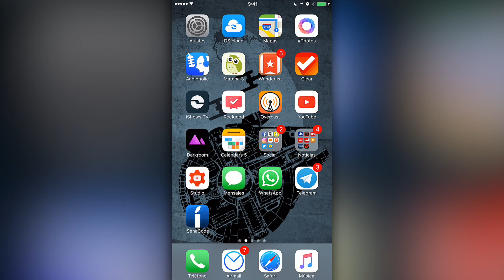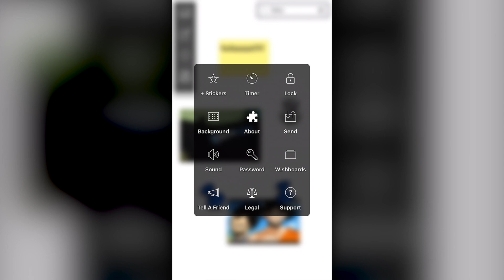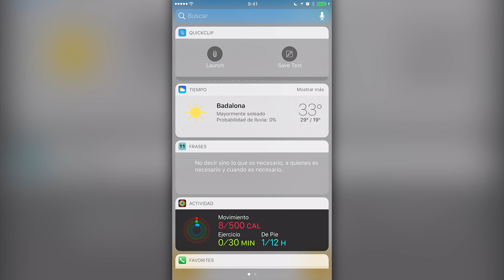Las mejores apps gratis | AppsMania #567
Las mejores apps gratis para iOS iPhone, iPod, iPad y Android de JUNIO 2016. Selección exclusiva de las nuevas apps y ofertas del momento.

¡DESTACADO!

¡SÍGUENOS!

¡ESCRÍBENOS!